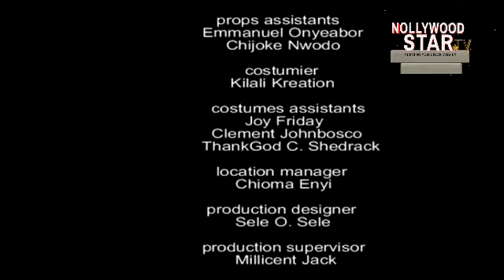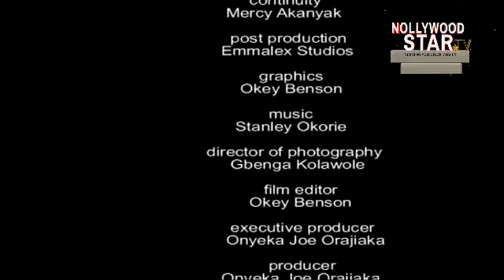TIGER KING 2 (PETE EDOCHIE, MERCY JOHNSON, NONSO DIOBI, CHINWE OWOH) 2023 CLASSIC MOVIES